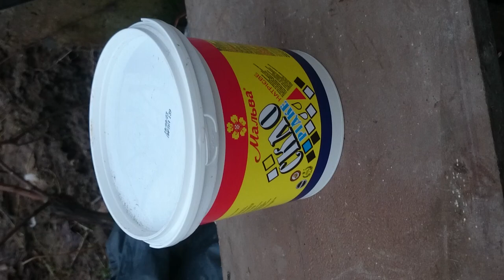Стекло бывает разным, тонированные, зеркальным, жидкие. 1L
Стекло бывает разным, тонированные, зеркальным, жидкие.